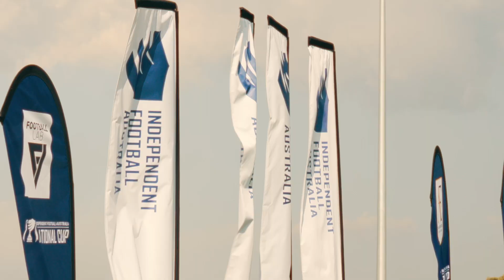NATIONALS 2024 Tournament Recap 🇦🇺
The Nationals is set to be the highest level in grassroots football tournment in Australia. We are very proud to be part of this.